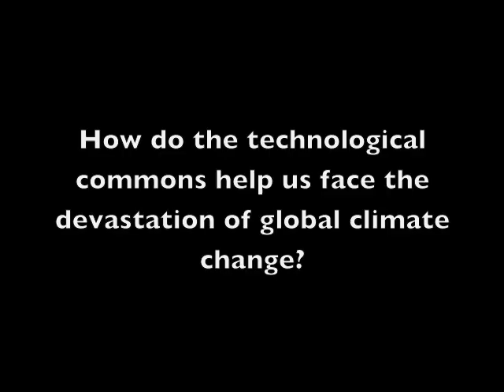The Internet as Digital Commons - Ellie Perkins on Facing Climate Change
Patricia (Ellie) Perkins, Professor of Environmental Studies at York University, discusses the internet as commons and how to harness the digital commons when dealing with global warming. In the face of environmental degradation, Perkins suggests we turn to the internet as digital commons as a way to address climate change.